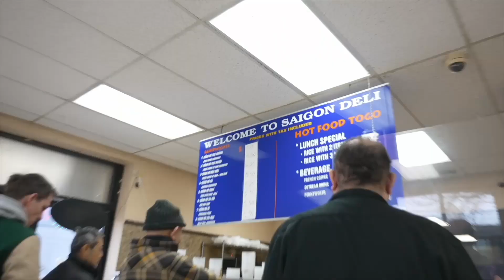Andy Haynes Gives A Little Tour of (some of) Seattle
Spent a day driving around and showing off some of my favorite spots in Seattle and giving a little backstory to them. I couldn't really get to all of them, but I'll, make a part two next time I'm home. Shot and edited by @sarthakkher